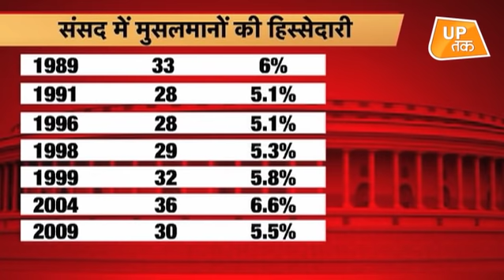मोदी का इम्तिहान... क्या करेगा मुसलमान? | UP Tak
जब असल मुद्दों से चुनाव भटकता है तो कई बार हिंदू बनाम मुसलमान हो जाता है।